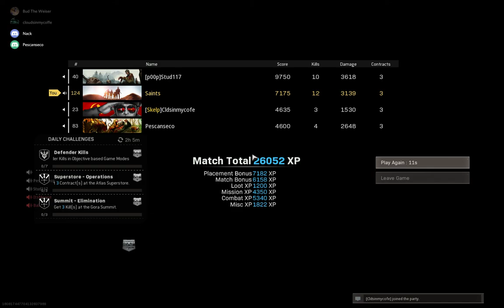Insane W pt 2 2019 2021 06 06 23 54 30 146 DVR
The aftermath of a W.